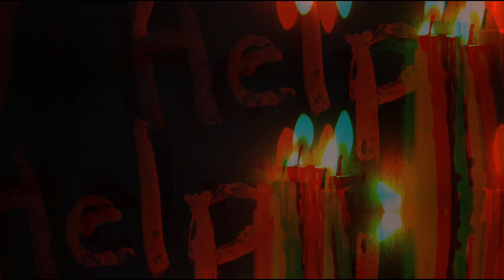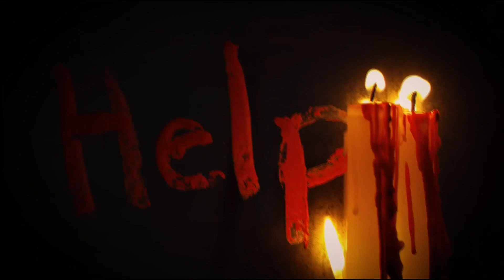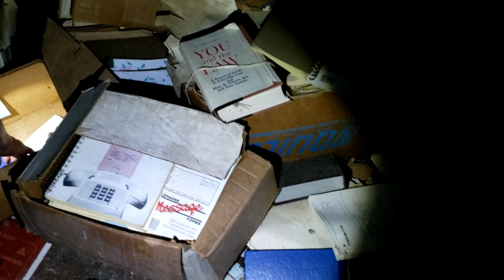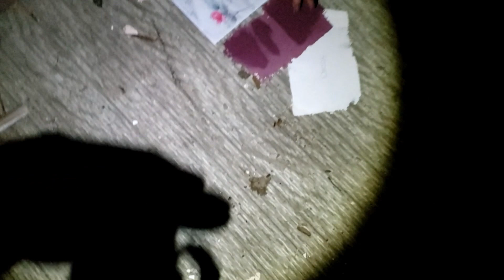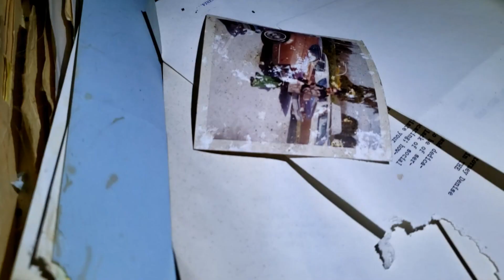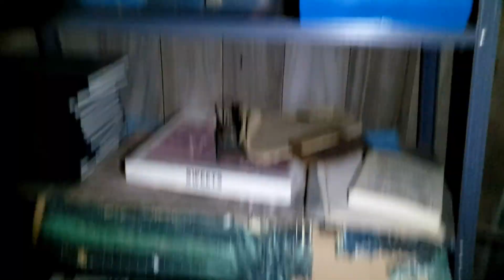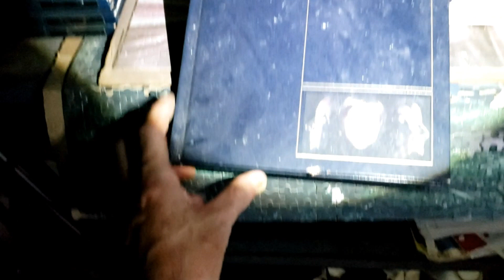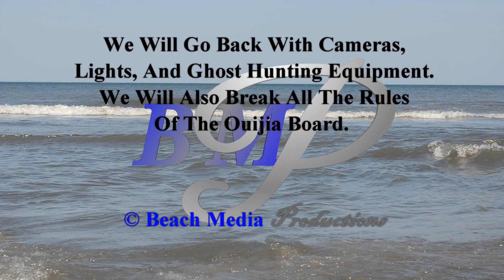Abandoned Farm House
We have been driving by this house for sometime now. Its been drawing us. We got an opportunity, we took it. We did not have our ghost hunting equipment, nor our cameras or lights. We filmed video with flashlights and phones.
We will go back in a week or two with all of the equipment. We were told to get out twice on the microphone app.